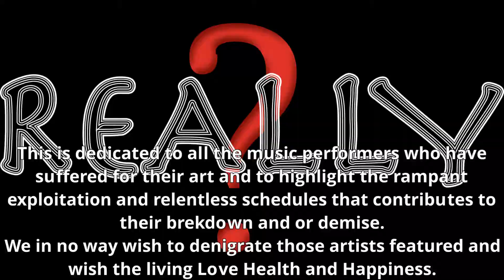Really? (NZ Band) song Faceplant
Really's first music video a song about the difficulty of fame and it's cost to musicians.